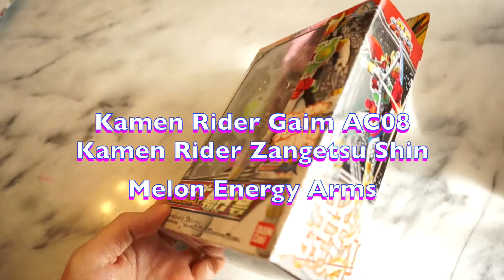Kamen Rider Gaim AC08 Kamen Rider Zangetsu Shin Melon Energy Arms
- Click here to check this item on Amazon.

"AC08 Rider Zangetsu Singh Mellon Energy Arms" appeared figure was completely reproduce the transformation sequence in the play, change in Arms series! Joint of 18 places the whole body moving.